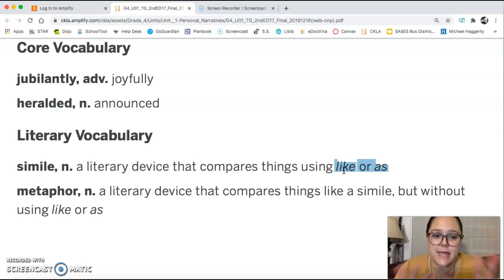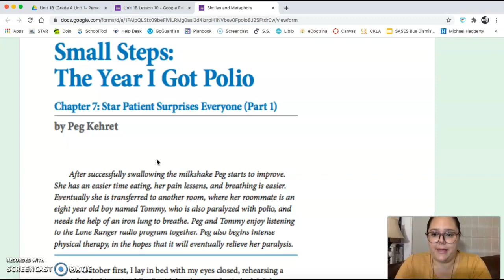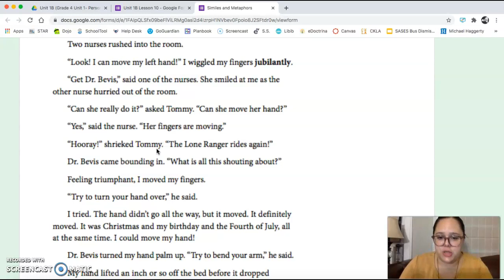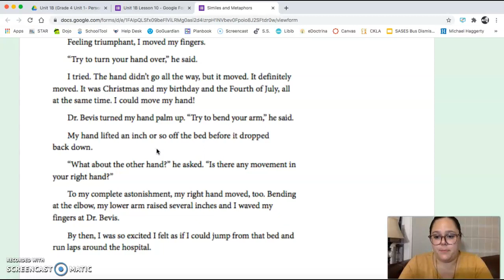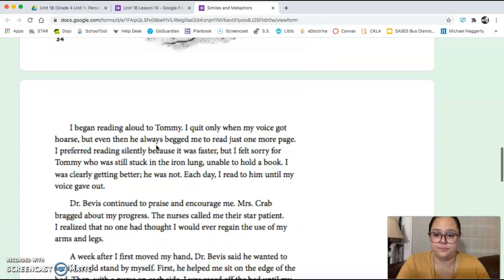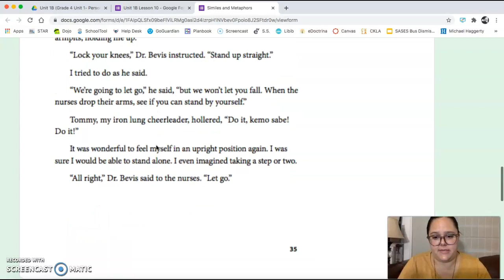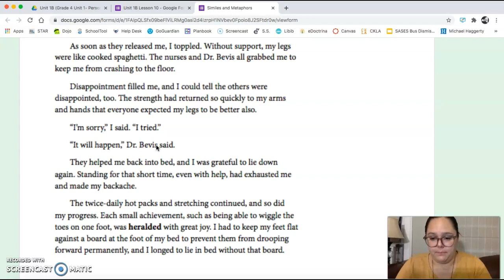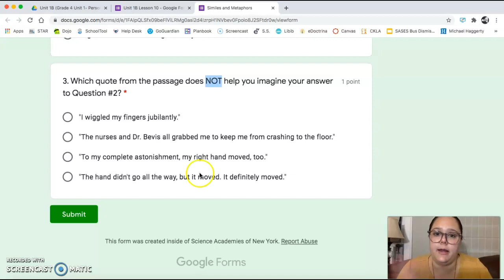4th Grade CKLA ELA - Unit 1 Lesson 10 Personal Narratives: Similies and Metaphors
4th Grade CKLA ELA -  Unit 1 Lesson 10 Personal Narratives: Similies and Metaphors